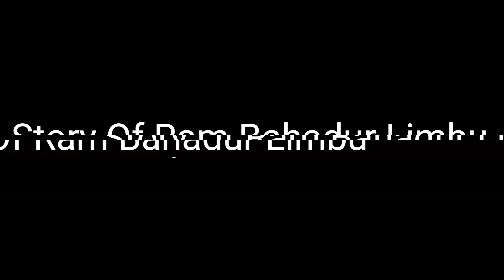CAPTAIN RAM BAHADUR LIMBU (V.C LIMBU BAJE)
In this captivating short video, we explore the extraordinary life of Ram Bahadur Limbu, a Gurkha hero who rose from a small village in Nepal to become a symbol of bravery and resilience. Join us as we delve into his journey, from enlisting in the renowned Gurkha regiment to his remarkable acts of heroism during the Falklands War. Discover how Ram's unwavering courage and selflessness earned him the prestigious Victoria Cross, and witness the lasting impact he continues to make through his philanthropic efforts. This is a story that will inspire and remind us of the indomitable spirit that lies within us all. Don't miss this tribute to an exceptional individual who exemplifies the true meaning of heroism.
NOTE: THIS VIDEO IS MADE WITH THE HELP OF AI.